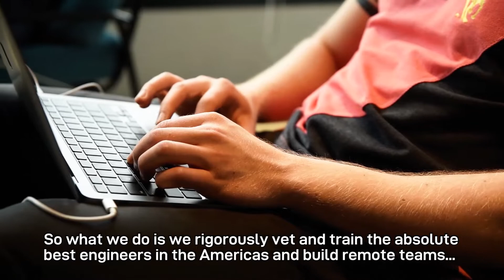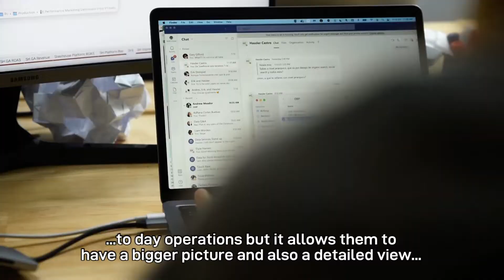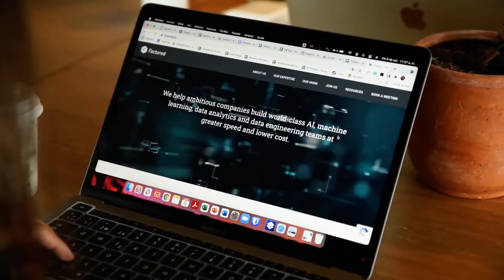Factored - Our Story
Factored was conceived in Palo Alto, California by Andrew Ng and a team of highly experienced AI researchers, educators, and engineers to help address the significant shortage of qualified AI and machine learning engineers globally.

We know that exceptional technical aptitude, intelligence, communication skills and passion are equally distributed around the world, and we are committed to testing, vetting and nurturing the most talented engineers on behalf of our clients.